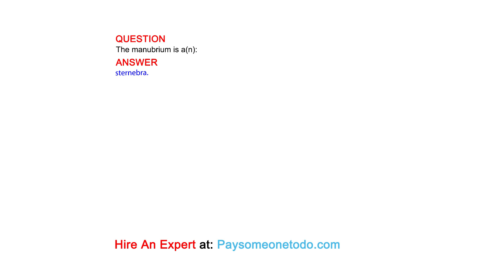The manubrium is a(n):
QUESTION